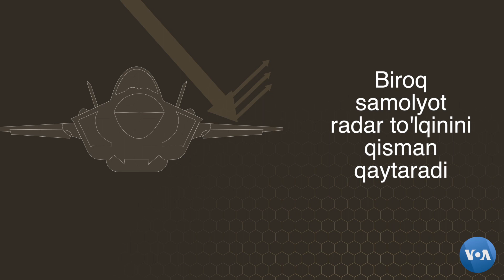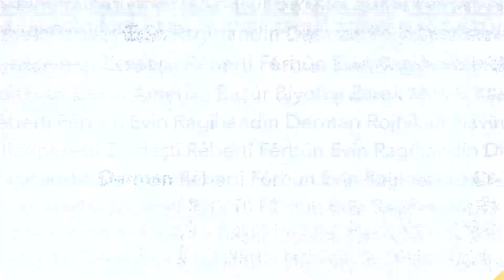Turkiya "S-400"ga xaridor - Vashington nega xavotirda?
Turkiya Rossiyadan S-400 raketa tizimini sotib olishga qaror qilgan.  AQShning F-35 samolyotlariga Anqara xaridor bo'lmadi. Biroq, gap bunda emas...